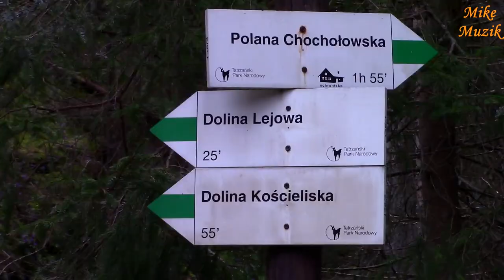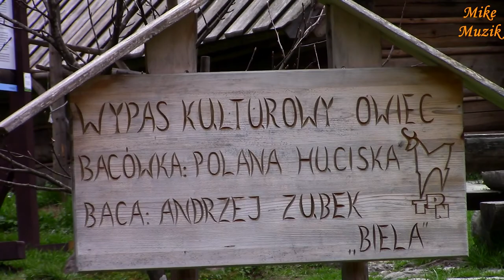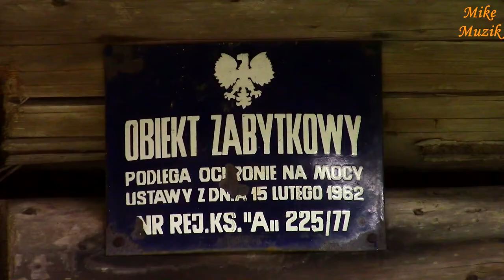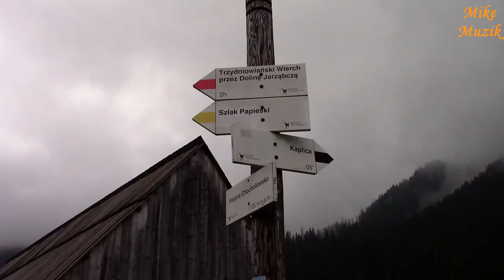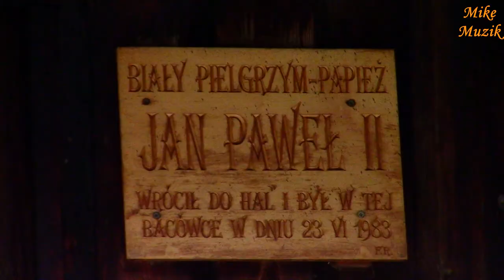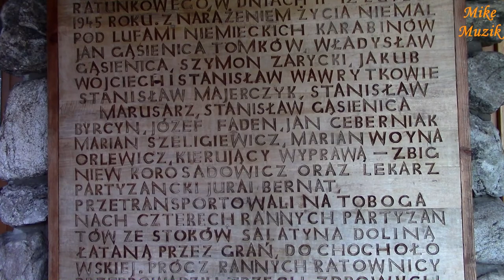Dolina Chochołowska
Ostatniego dnia naszego pobytu w Zakopanym postanowiliśmy sobie odpocząć i zrobić spokojną wycieczkę. Poszliśmy się przejść Doliną Chochołowską. Pogoda nam nie dopisał. Od czasu do czasu padał deszcz i były mgły. Chmury snuły się nisko i ospale. Mimo to bawiliśmy się doskonale. Pomimo zmęczenia byliśmy zadowoleni z widoków i tej wyprawy.

On the last day of our stay in Zakopane, we decided to relax and make a quiet trip. We went to go through the Chochołowska Valley. The weather was not good for us. From time to time it was raining and there were fogs. The clouds were low and sluggish. Even so, we had a great time. Despite the fatigue, we were satisfied with the views and this trip.